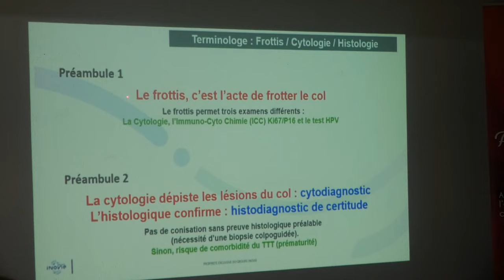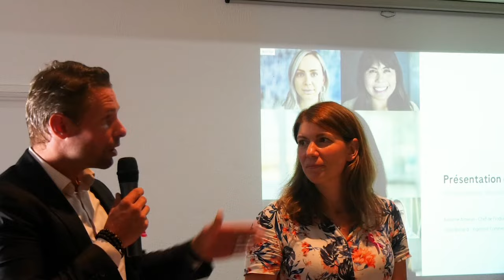Dîner débat en Guadeloupe sur les papillomavirus humains, qu'on appelle aussi HPV